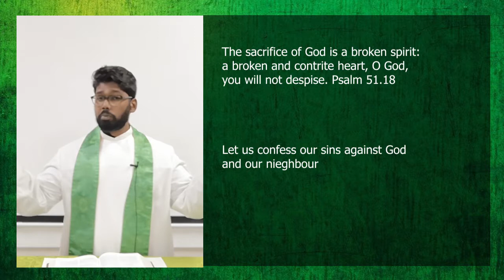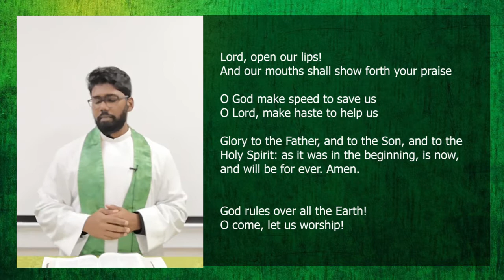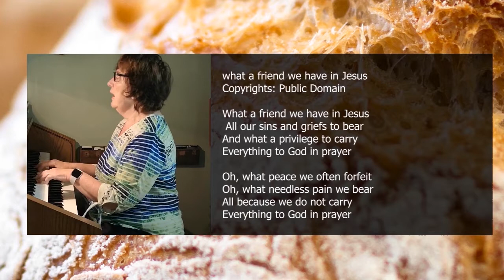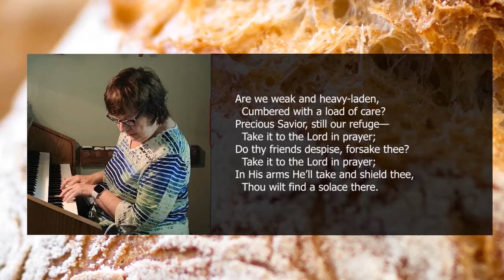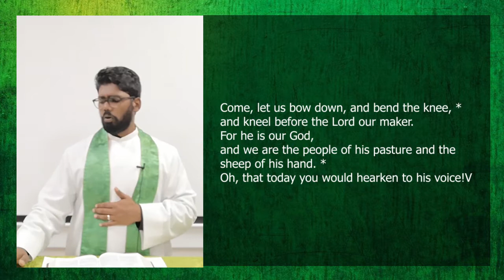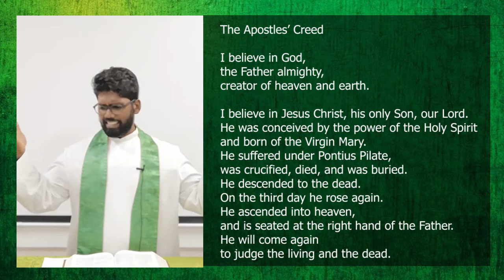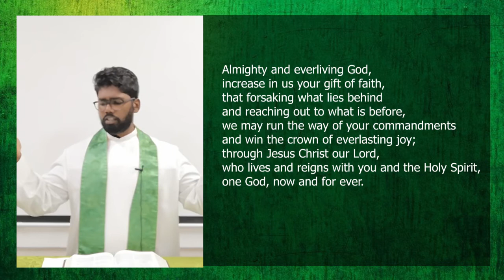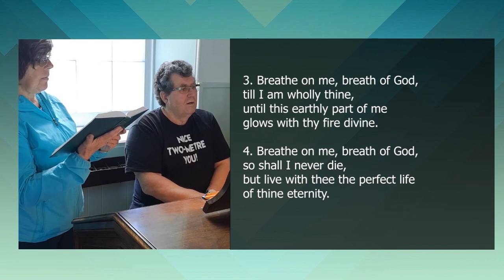Online Anglican Worship - Rev John